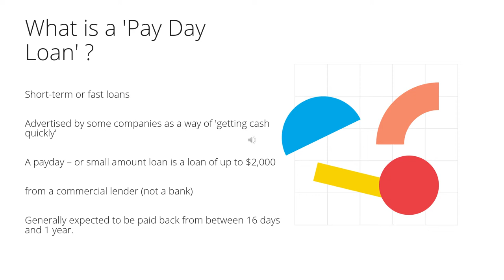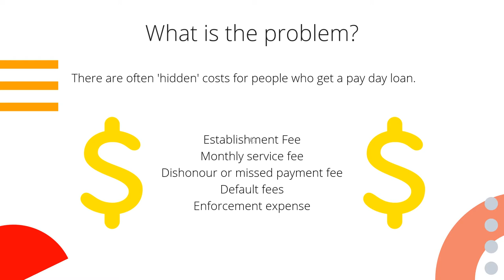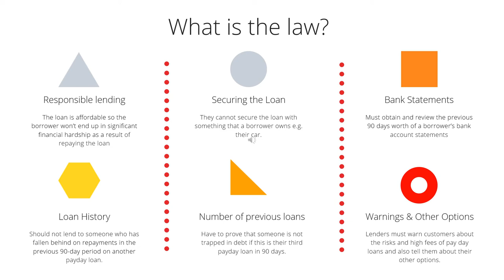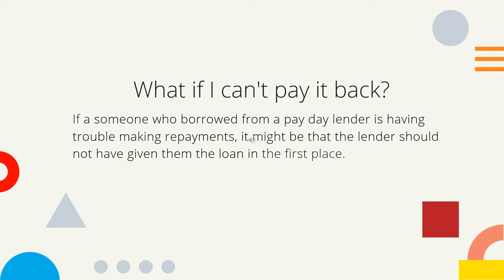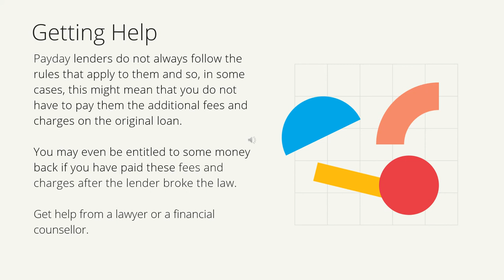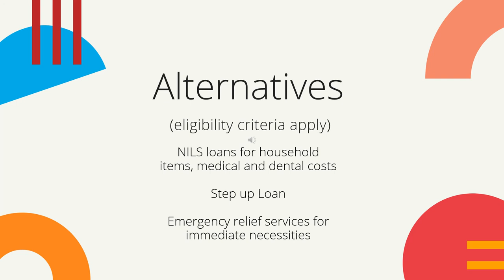Free Legal Advice - Pay Day Loans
Our friends at Springvale Legal present a video detailing advice around Pay Day Loans.